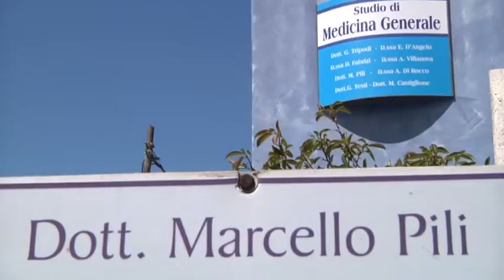I medici di famiglia alle prese con la carenza dei vaccini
I medici di famiglia alle prese con la carenza dei vaccini. Sono già centinaia gli appuntamenti disdetti negli ultimi giorni. Ora le somministrazione rischiano un duro stop.